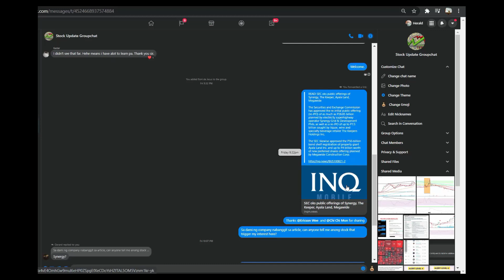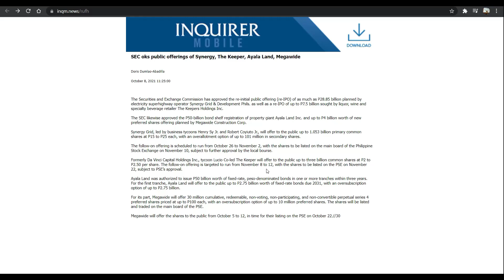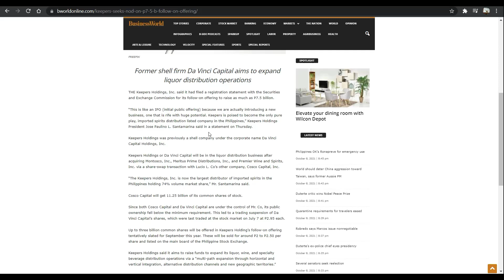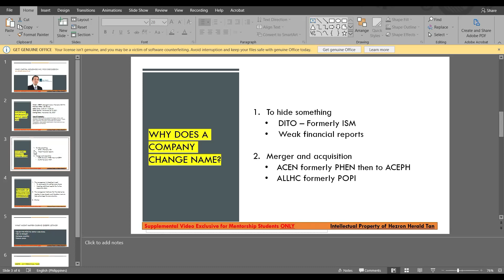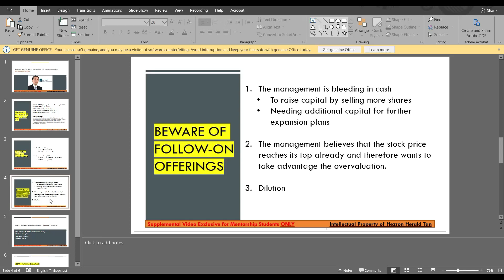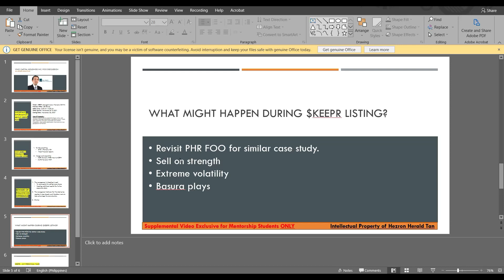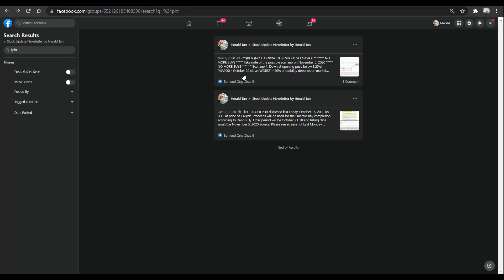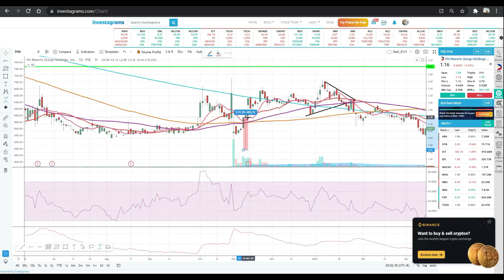[EXCLUSIVE DISCUSSION] Vinci Capital Follow-on Offering ($KEEPR) - Will I BUY this stock?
Note that this video was recorded last October 9, 2020.
Changes from the offer details are as follows:

Offer Price Range: 1.50/sh-2.00/sh
Final Offer Price: 1.50/sh
Offer Period: November 4-10, 2021
Tentative Listing Date: November 19, 2021

Today we will talk about KEEPR FOO in November

1. What is our overall judgment when it comes to Fundamental Analysis - Buy or Avoid?
2. What is our overall judgment when it comes to Technical Analysis - Buy or Avoid?
4. $KEEPR vs $PHR - Which is better to trade?
5. $PHR FOO Case study last Nov. 2020
6. Where will they spend the proceeds from the IPO ? Is this worth of our hard-earned money as an investment?